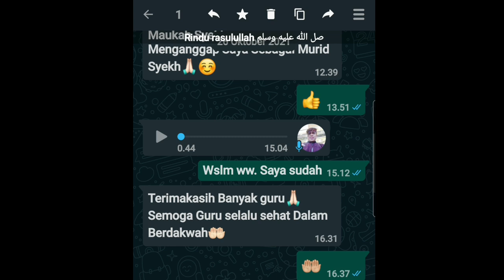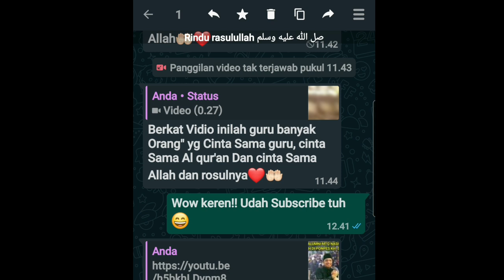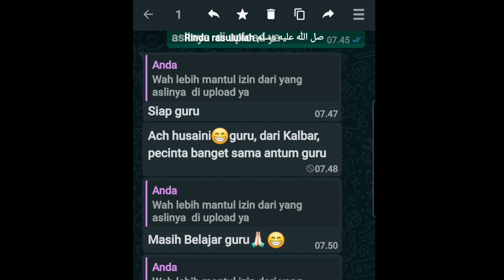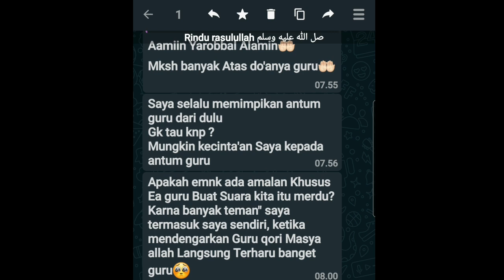suara qori muda menirukan haflah pakistan mumin mubarok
اِنَّ الْمُنٰفِقِيْنَ يُخٰدِعُوْنَ اللّٰهَ وَهُوَ خَادِعُهُمْ ۚ وَاِذَا قَا مُوْۤا اِلَى الصَّلٰوةِ قَا مُوْا كُسَا لٰى ۙ يُرَآءُوْنَ النَّاسَ وَلَا يَذْكُرُوْنَ اللّٰهَ اِلَّا قَلِيْلًا ۖ

"Sesungguhnya orang munafik itu hendak menipu Allah, tetapi Allah-lah yang menipu mereka. Apabila mereka berdiri untuk sholat, mereka lakukan dengan malas. Mereka bermaksud riya (ingin dipuji) di hadapan manusia. Dan mereka tidak mengingat Allah kecuali sedikit sekali."

silahkan yang mau mencoba nnt bisa diupload ulang lagi semoga tambah berkah amiin